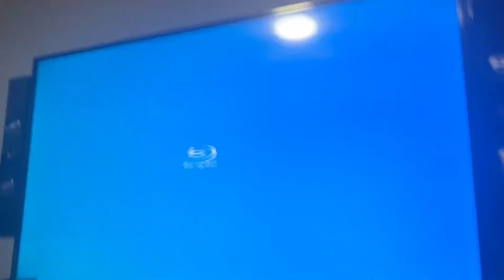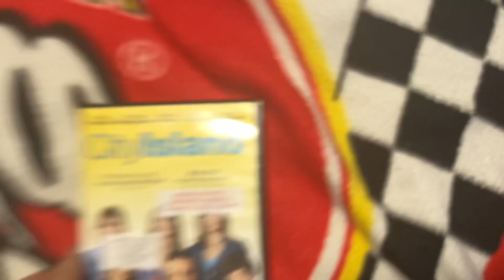Opening to City Island 2010 DVD